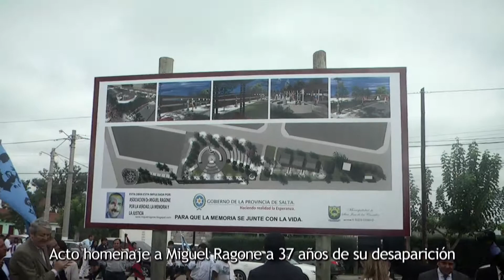Acto en homenaje a Miguel Ragone a 37 años de su desaparición